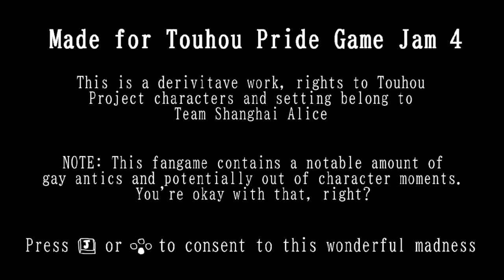Patchy's Magical Maze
Alice has managed to retrieve one of Patchouli's most valuable books from Marisa, the library's least popular regular guest. However, when she tries to return it, Patchouli simply doesn't want to see her. To make things worse (or just weirder), the great library has been converted into a maze filled with a gauntlet of dastardly foes! What is Patchy's deal? Could she be jealous? But of who?

A seamless blend of first person dungeon crawling with fast-paced action RPG combat, explore the magical maze as Alice while fighting off foes as her doll, Shanghai.